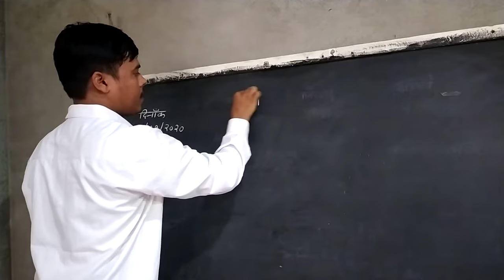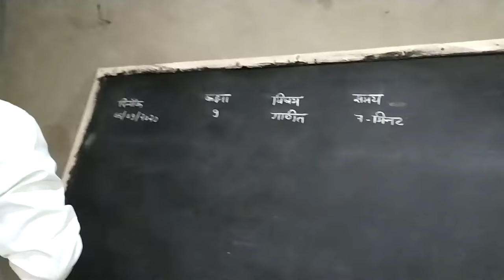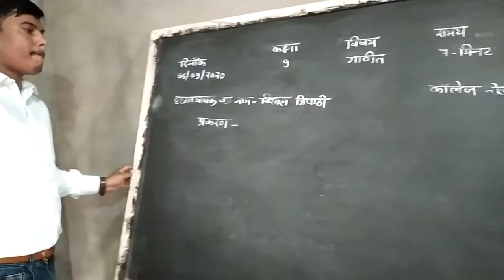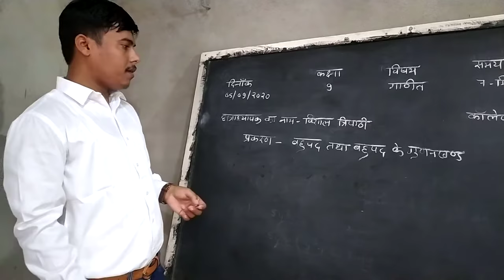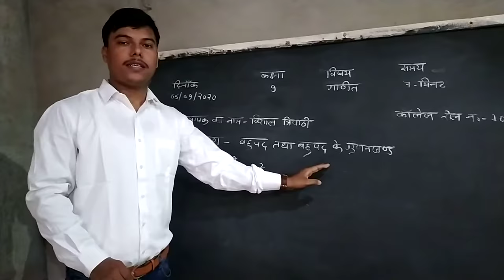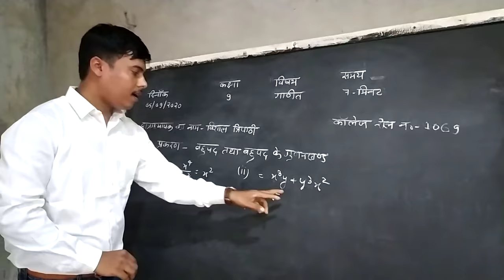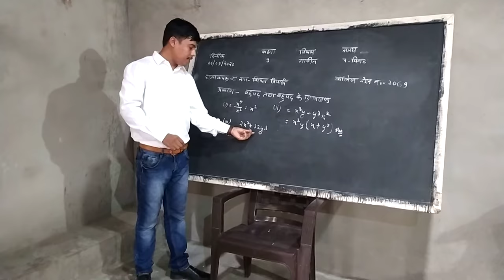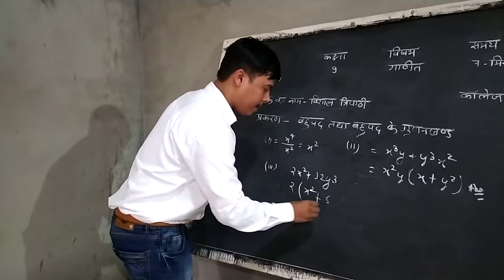Vishal Tripathi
Making for students